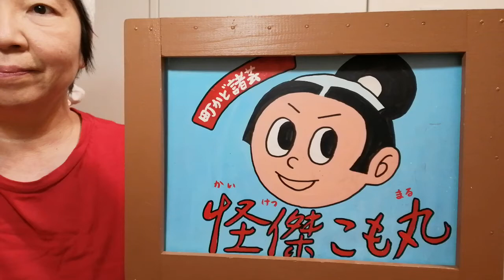Ume Chan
Uma linda história em Kamishibai enviada especialmente para as crianças brasileiras.
Arigatougozaimasu Ume chan